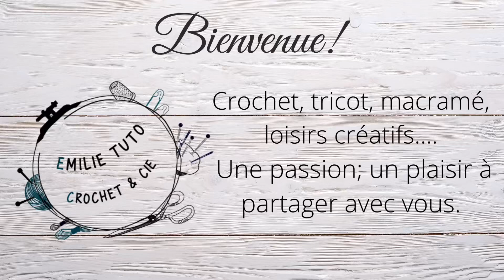Comment faire un éponge au crochet en forme de boule de Noël 🎄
pour découvrir en avant-première les prochains tutoriels en cours.

Merci ☺️ 😘

Bon crochet à tous 😘